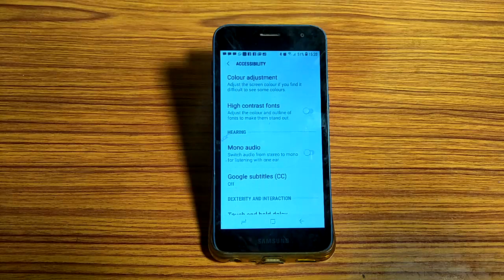how to turn off mono audio,mono audio mode of kaise karen Samsung Galaxy A2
how to use dual audio samsung,how to change date in saamsung galaxy a2,how to reset home screen layout on samsung,how to set date and time in samsung galaxy m33,mono audio setting samsung,audio mono samsung a20s,how to change date and time in samsung galaxy m33,how to off talkback samsung j7 prime,samsung mobile ka sound kaise thik karen,how to change keyboard colour on samsung phone,how to enable aptx on samsung,samsung a50 mono audio setting